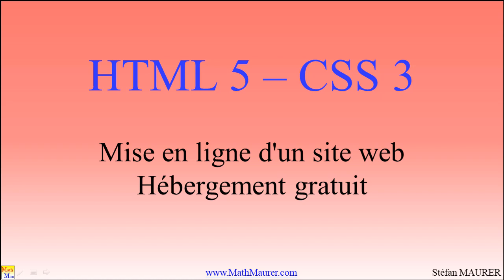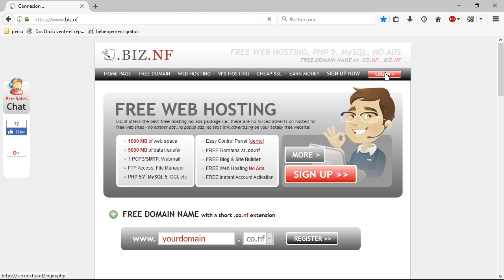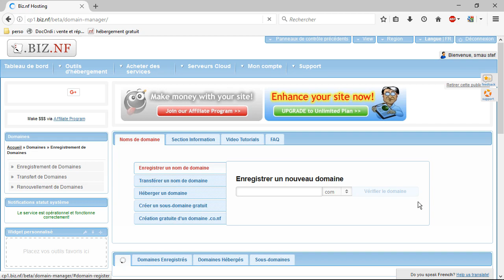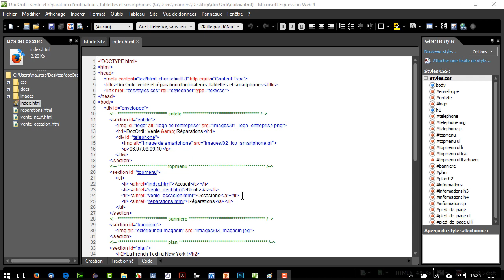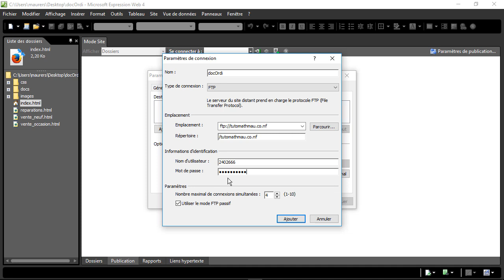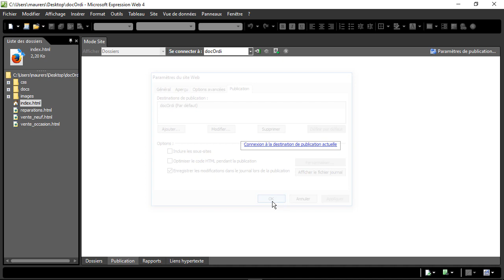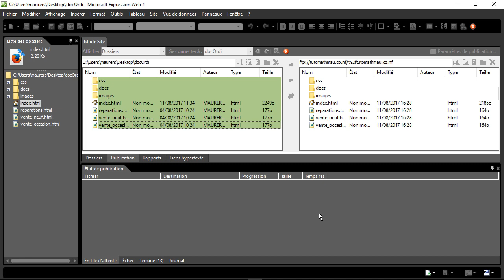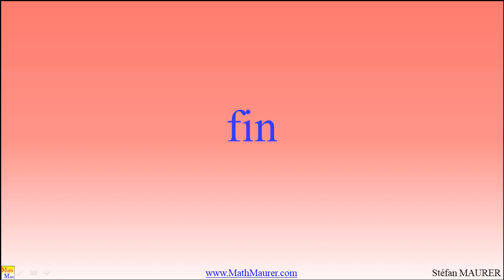Hébergement gratuit du site web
Tutoriel sur l'hébergement gratuit d'un site web avec Microsoft expression web 4.